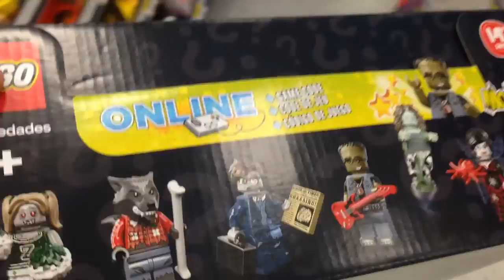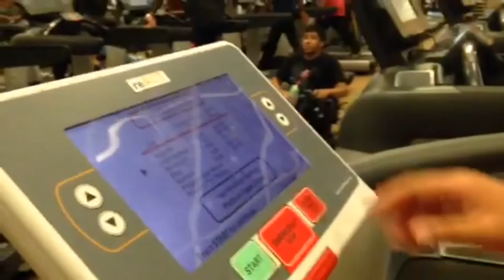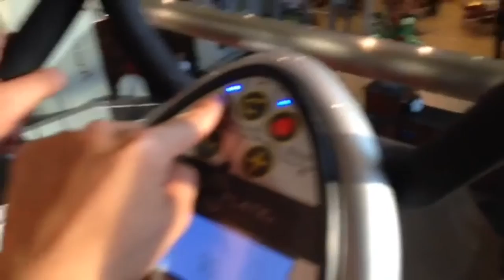Lego Series 14 Monster CMFs- Daily VLOG #207 (Aug 17/15)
Nik finds the Lego Series 14 Monster CMFs early at Walmart.  Tristan tries new Equipment at the Gym.